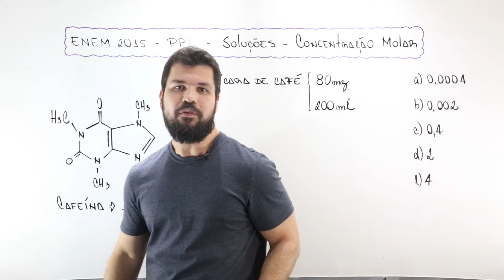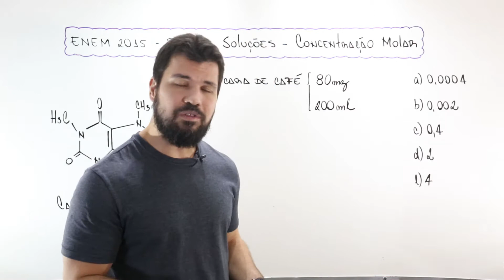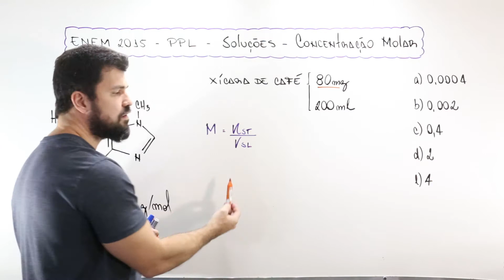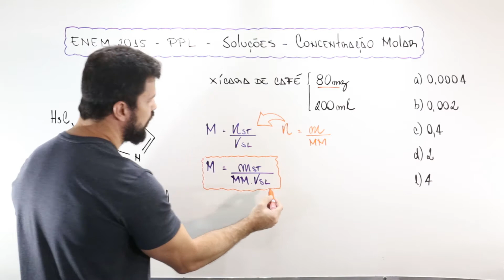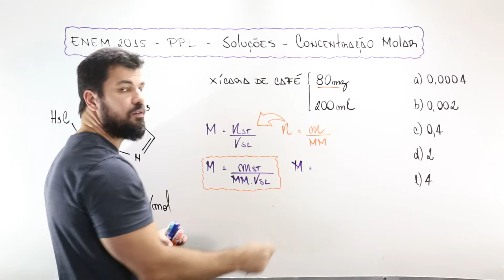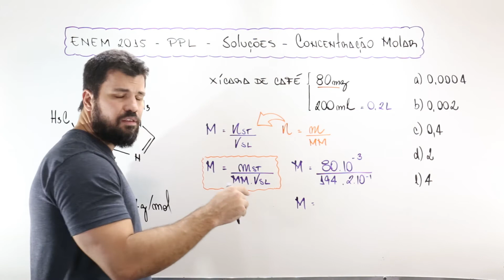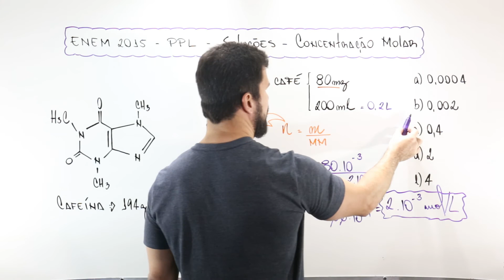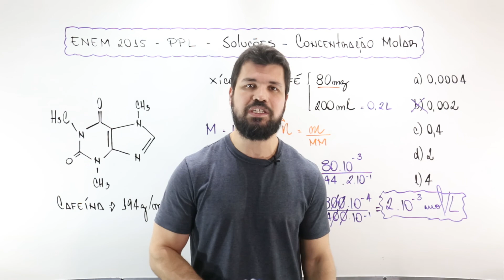ENEM 2015 PPL - Questão 82 - A cafeína é um alcaloide, identificado como 1,3,7-trimetilxantina (m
(Enem PPL 2015)  A cafeína é um alcaloide identificado como 137-trimetilxantina (massa molar igual a   cuja estrutura química contém uma unidade de purina, conforme representado. Esse alcaloide é encontrado em grande quantidade nas sementes de café e nas folhas de chá-verde. Uma xícara de café contém, em média,   de cafeína.
Considerando que a xícara descrita contém um volume de   de café, a concentração, em mol/L, de cafeína nessa xícara é mais próxima de:
a) 0,0004.
b) 0,002.
c) 0,4.
d) 2.
e) 4.